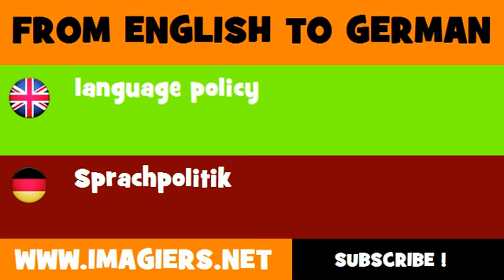DEUTSCH ENGLISCH = Sprachpolitik